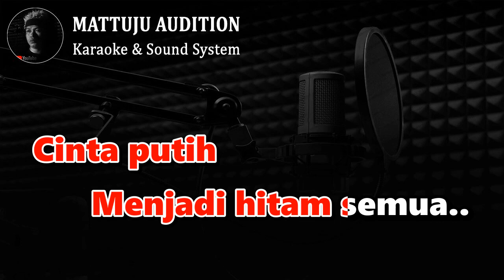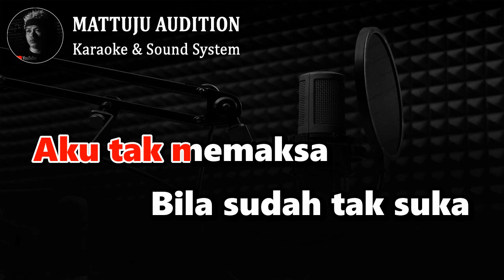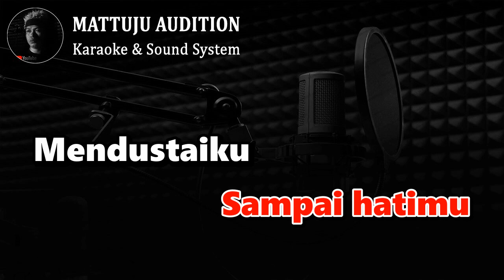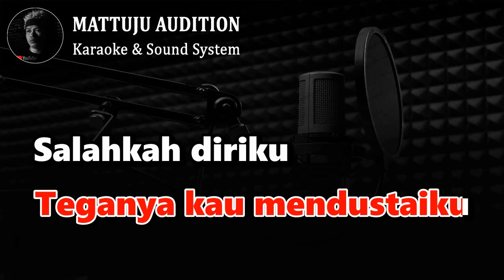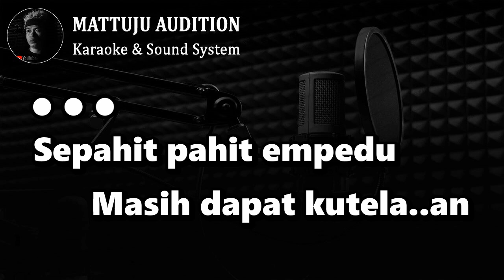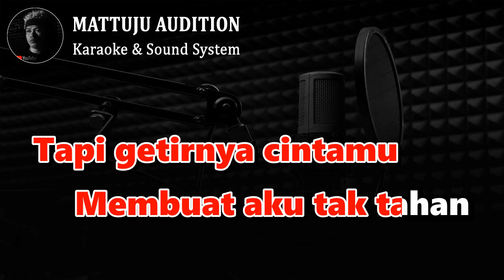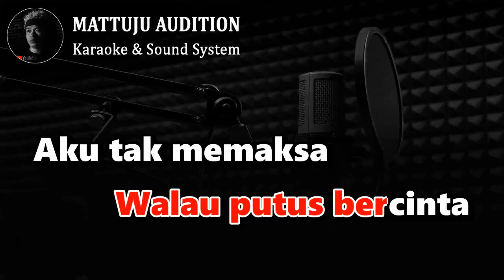Karaoke Dangdut Silvia || Nada Wanita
karaoke silvia
silvia karaoke
karaoke dangdut
nurdin kdi
nada wanita | nada cewek

Kunjungi juga..

lirik lagu dangdut silvia
Ho.. Silvia..
Inikah balasan cintamu..
Cinta putih
Menjadi hitam semua..
Aku rela
Melepaskan dirimu
Aku rela
Walau putus bercinta
Aku tak memaksa
Bila sudah tak suka
Aku kan terima
Keputusanmu semua
Ho.. Silvia..
Tega nian dirimu
Kau hancurkan cintaku
Sampai hatimu
Mendustaiku
Aku rela
Melepaskan dirimu
Aku rela
Walau putus bercinta..
Sepahit pahit empedu
Masih dapat kutela..an
Tapi getirnya cintamu
Membuat aku tak tahan
Setajam tajamnya pedang
Yang lukai diriku..u
Lebih tajamnya bibirmu
Teganya kau mendustaiku
Salahkah diriku
Dosakah padamu
Bukan kau masih
Mencintaiku..
Aku rela
Melepaskan dirimu
Aku rela
Walau putus bercinta..
Sepahit pahit empedu
Masih dapat kutela..an
Tapi getirnya cintamu
Setajam tajamnya pedang
Yang lukai diriku..u
Lebih tajamnya bibirmu
Teganya kau mendustaiku
Salahkah diriku
Dosakah padamu
Bukan kau masih
Mencintaiku..
Aku rela
Melepaskan dirimu
Aku rela
Walau putus bercinta
Aku tak memaksa
Aku kan terima
Keputusanmu semua
Ho.. Silvia..
Tega nian dirimu
Kau hancurkan cintaku
Sampai hatimu
Mendustaiku
Aku rela
Melepaskan dirimu
Aku rela
Walau putus bercinta..